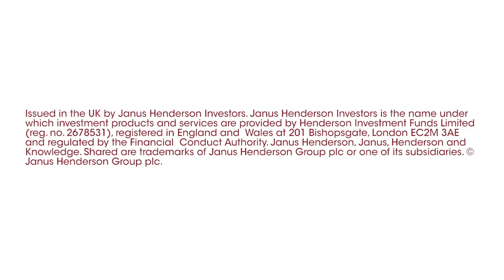Finding Balance for The City of London Investment Trust